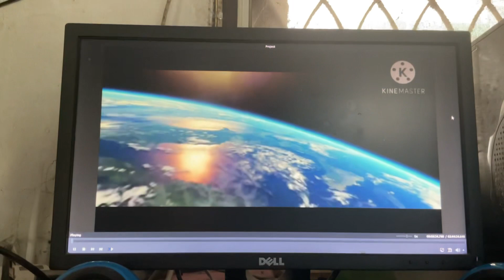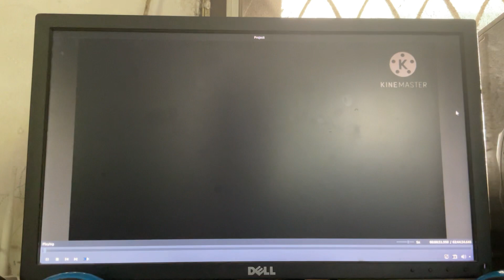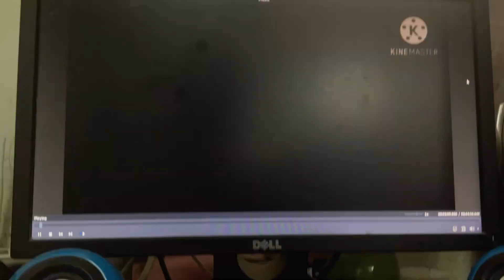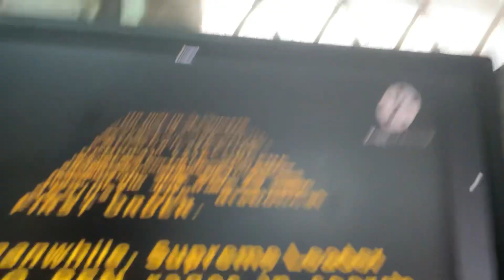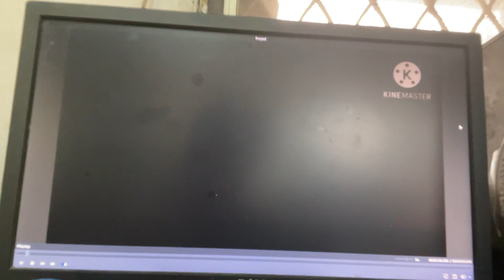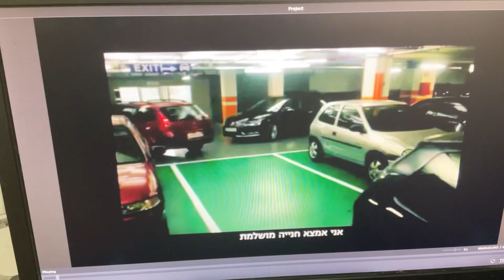The Mine Theft Auto 2 Speed Bus Opening